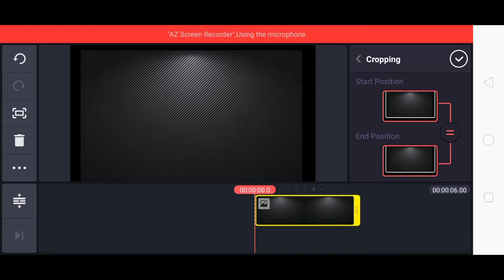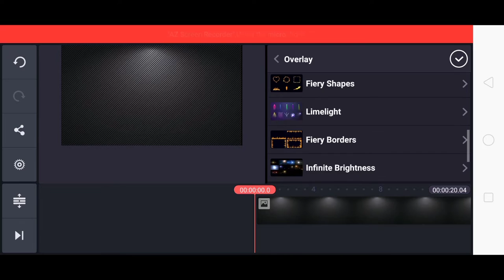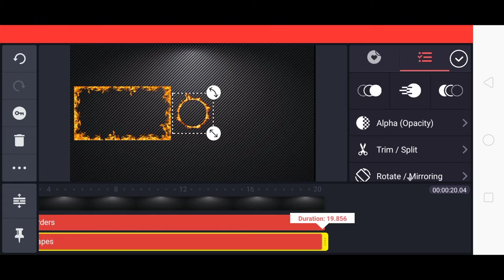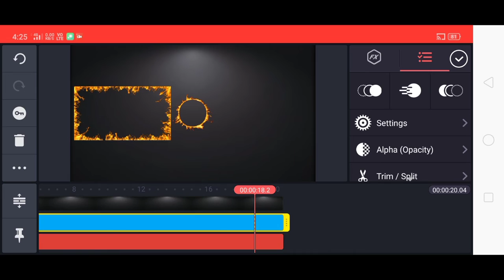How To Make End Screen In Kinemaster | Kinemaster youtube End Screen Annotations Making Tutorial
Hi friends in this video we make YouTube video end screen in android | kinemaster youtube end screen annotations making tutorial